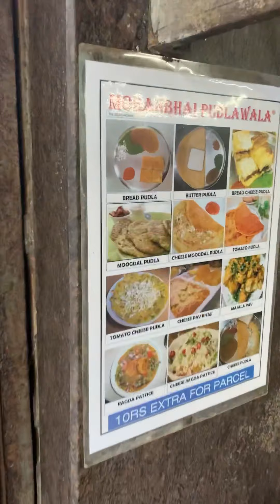Mumbai's Famous Pudlawala | 50 Year's Old Shop | Mumbai Street Food | Indian Food | South bombay